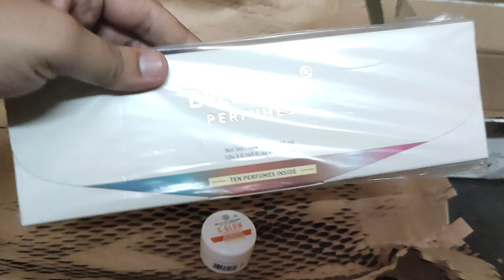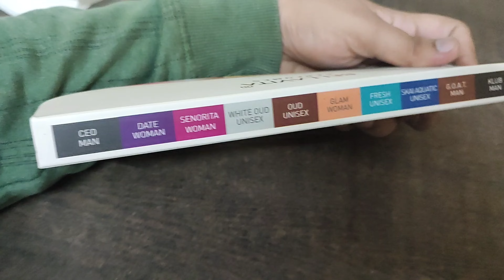bella vita perfume review men || bella vita ceo man perfume review || bella vita c glow face cream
Bella vita perfume review men
bella vita luxury perfume